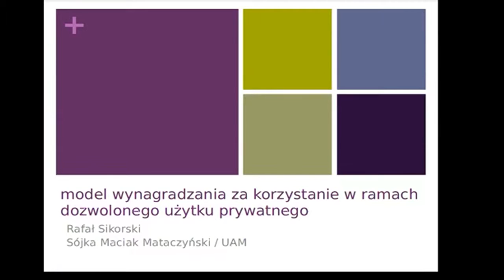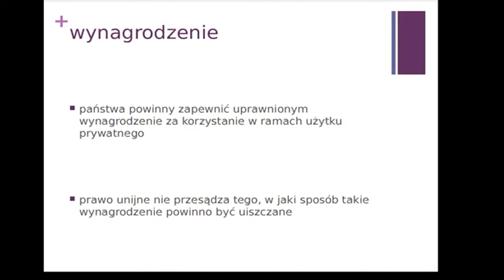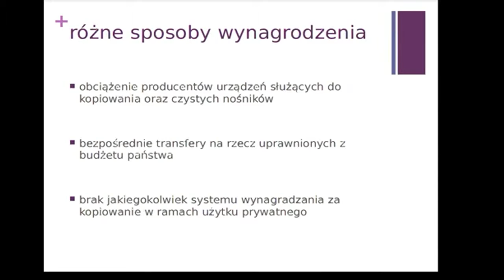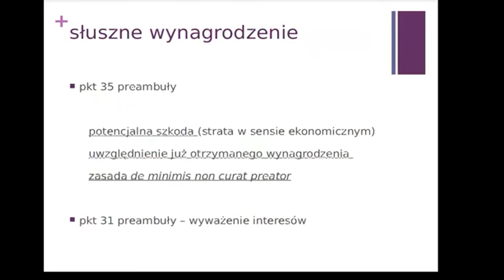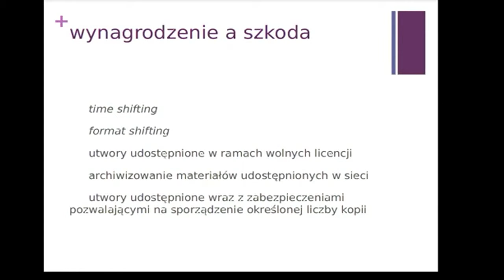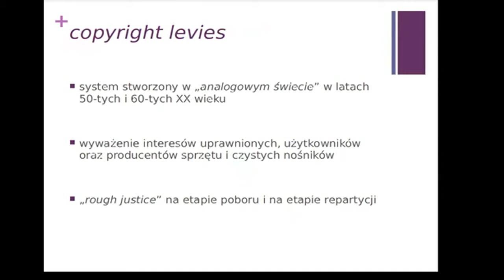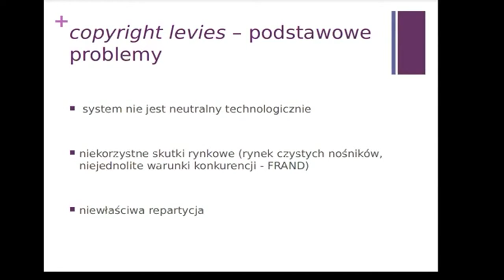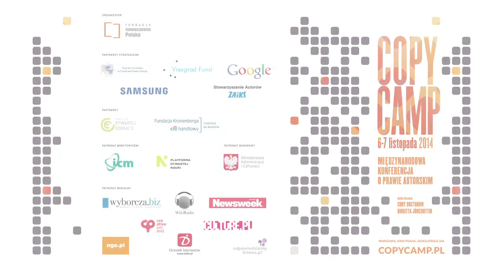Rafał Sikorski - CopyCamp 2014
Wystąpienie Rafała Sikorskiego  "W poszukiwaniu efektywnego modelu wynagradzania uprawnionych za korzystanie w ramach dozwolonego użytku prywatnego" na konferencji CopyCamp, która miała miejsce 6-7 listopada 2014 w Warszawie.

Rafał Sikorski – wykładowca na Wydziale Prawa i Administracji UAM w Poznaniu. Adwokat i partner w Kancelarii Sójka Maciak Matczyński, w której kieruje departamentem prawa własności intelektualnej.

Presentation of Rafała Sikorskiego  "In search for an effective model of remuneration for usage of works within private fair use" at the CopyCamp conference which took place on the 6th and 7th of November 2014 in Warsaw.

Rafał Sikorski – lecturer at the Law and Administration Faculty of University of Poznań. Lawyer and partner in Sójka Maciak Matczyński law company, where he chairs the Department of Intellectual Property.